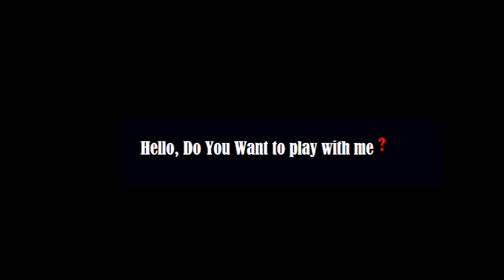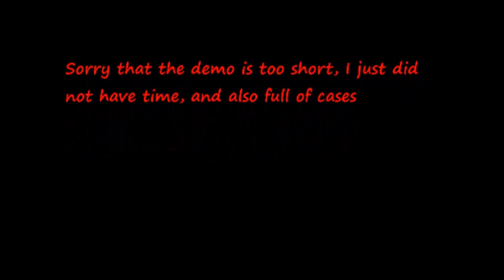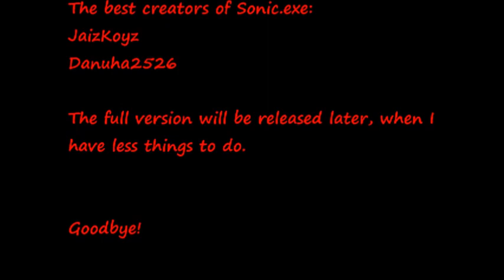Better than the Original? - Sonic.EXE: The Game Remake (Tails Demo)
Game Desc:
Tired of the boring original of the first game about sonic.exe? Meet! This is a remake of the game itself! In difference from the original, here there is a plot, different endings, more levels!